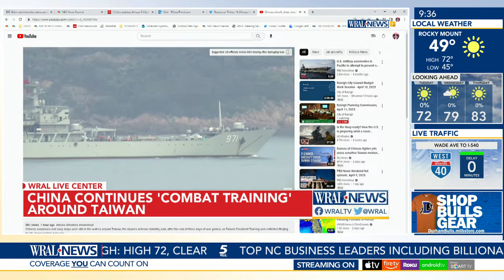China continues 'Combat Training' around Taiwan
Taiwan’s President Tsai Ing-wen has condemned China’s military drills in the Taiwan Strait, saying Tuesday that China did not demonstrate the “responsible” behavior of a major Asian nation.
China's three-day, large-scale drills that ended Monday were retaliation for Tsai's meeting with United States House Speaker Kevin McCarthy in California last week on her tour of Taiwan's official and unofficial allies.